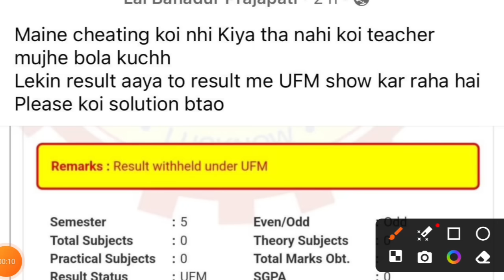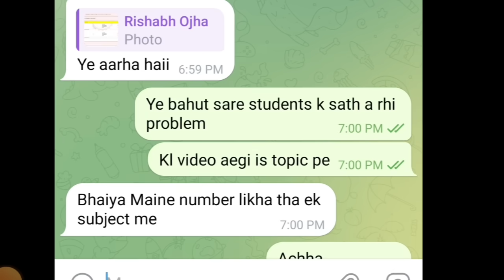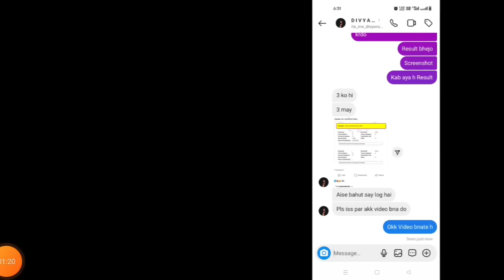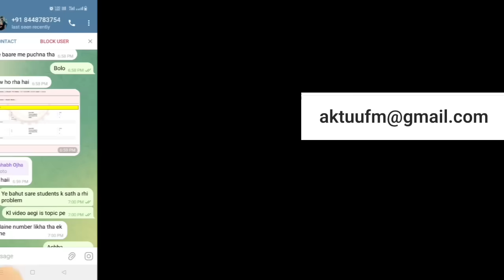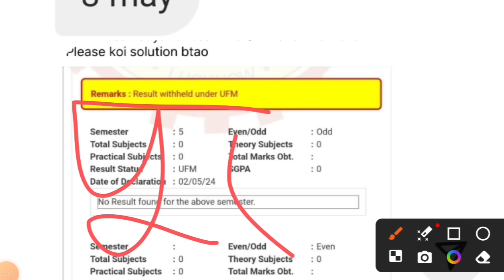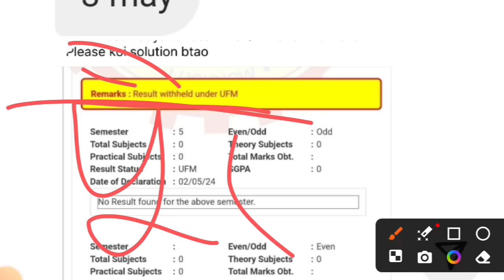aktu result update || aktu result 2024 odd sem || aktu news today || aktu ufm result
Tweeter account---

Topic cover
aktu grace rule 2023-24
aktu cop result 2023-24
aktu b Pharma result 2024
aktu result